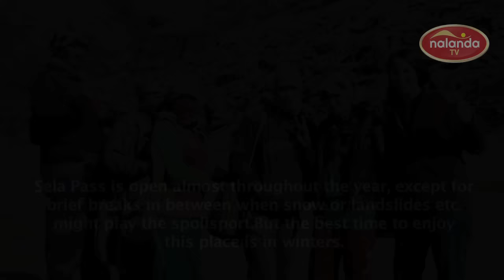MUST VISIT SELA PASS | ARUNACHAL PRADESH | INDIA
SELA PASS: ARUNACHAL PRADESH
Script: Mini Giri
Voice: Anjum Singhal
Editing: Jitendra Kumar Jitu

Sela Pass is one of the most beautiful places to visit in India. Connecting Tawang district to other parts of the country is the Sela Pass. This mountain pass is about 13,800 feet high and gives you some really scenic views of the surroundings. With its high elevation, you can almost feel the clouds passing through your hands here. During the winter months, most of the pass is frozen with snow, with temperatures dropping to well below the zero degree mark. This place is snowed in most of the year and offers excellent and heavenly views all year round. This part of the Eastern Himalayan range is pretty special for the Buddhists as it is believed that about 101 lakes exist in and around Sela pass and each of these lakes has a huge religious significance for the Buddhist community. Very close to the Pass is the beautiful Sela Lake (sometimes called Paradise Lake because of its beauty), which could be fully or partially frozen in winter. Some small rivers also flow out of the lake and during grazing season, yaks grazing around the lake. For some gorgeous views and panoramic shot for the lens, head to Sela Pass in Arunachal Pradesh. You will be delighted.
OTHER ATTRACTIONS
Sela Lake
Sela Lake is situated very close to Sela Pass. It’s a beautiful lake and most tourists crossing the Sela Pass stop here to experience the beauty and solitude of the place. A few hilly rivers flow out.
Tawang Gompabuddhist monastery
One of the largest Buddhist monasteries in India, Tawang Gompa also holds the distinction of being the birthplace of the 6th Dalai Lama
HOW TO GET HERE: You can start from Guwahati, which is well connected by rail, road and air with the rest of India. You can either hire a cab from there, or take state transport buses to Bomdila or Diring and then share or hire a cab/jeep etc.
BEST TIME TO VISIT: Sela Pass is open almost throughout the year, except for brief breaks in between when snow or lands
lides etc. might play the spoilsport.But the best time to enjoy this place is in winters.